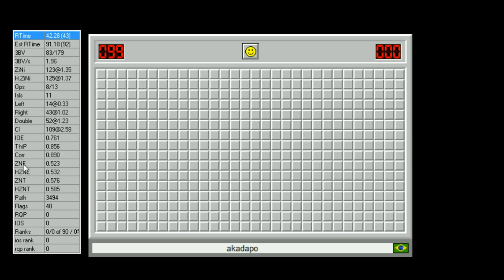Minesweeper PB - 87.19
Finally a pb, i thought i would never get one again